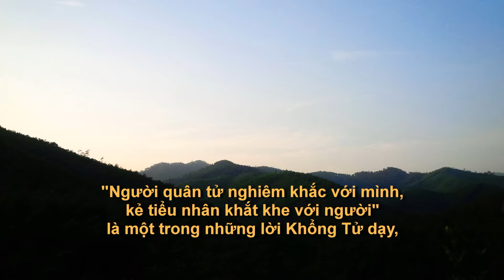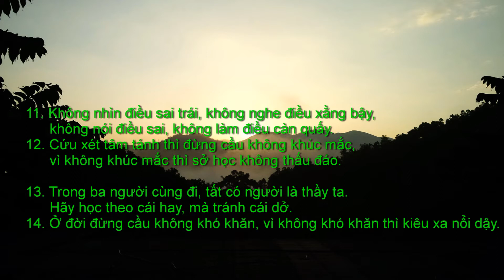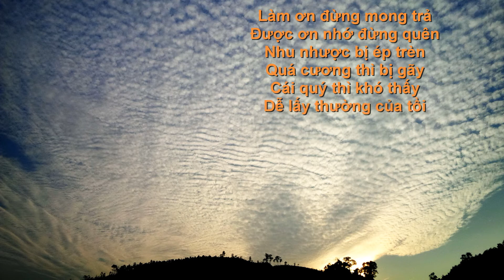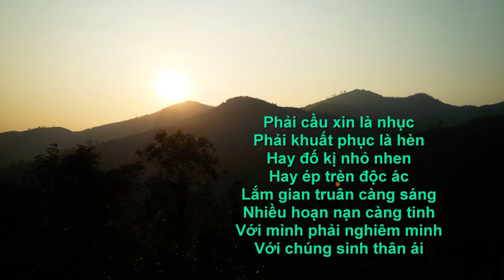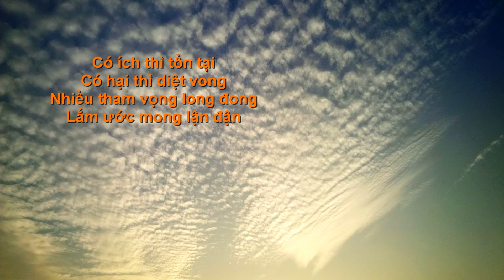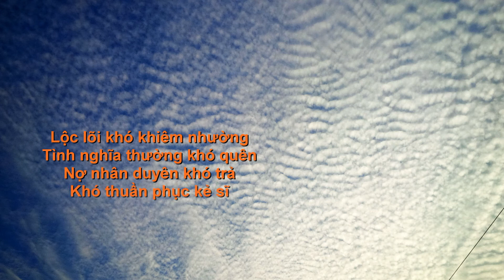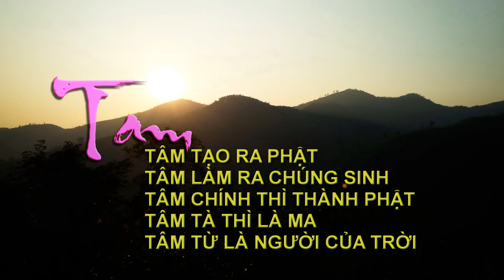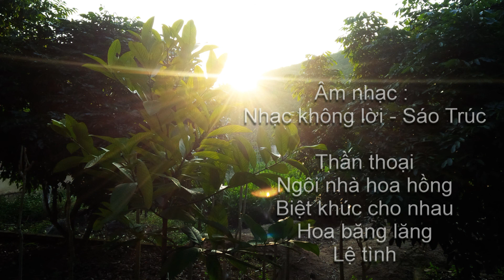Lời Dạy Của Khổng Tử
Hãy lắng nghe để hiểu được đạo